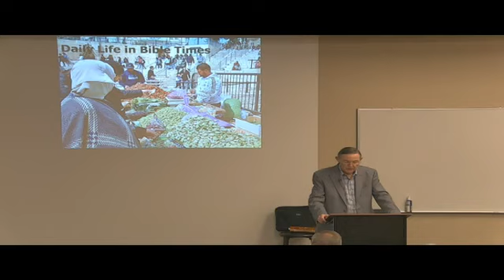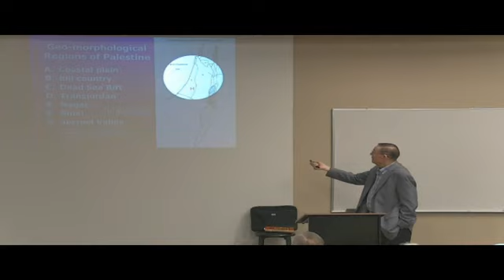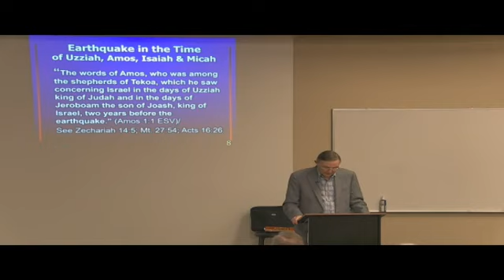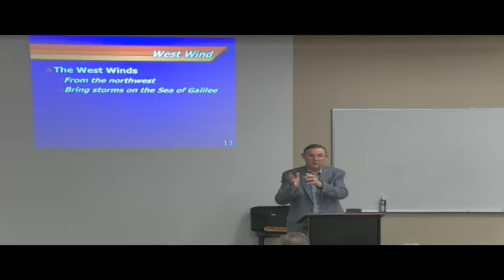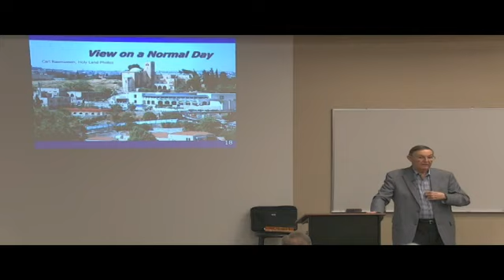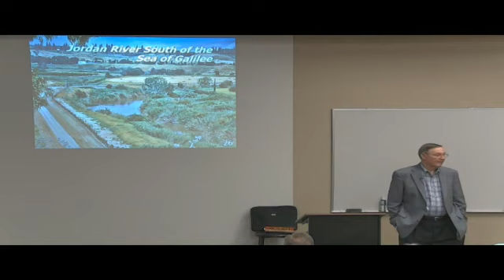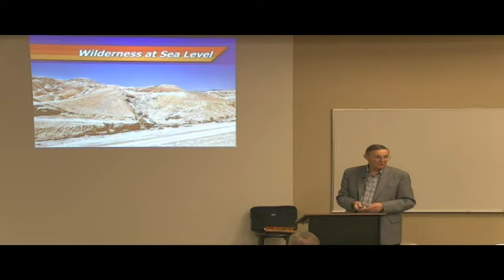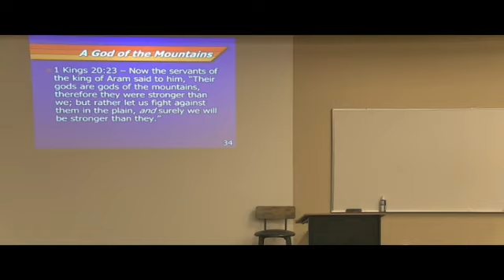Daily Life In Bible Times - 02.12.2023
Bible Class, Room 107, Daily Life In Bible Times, Ferrell Jenkins